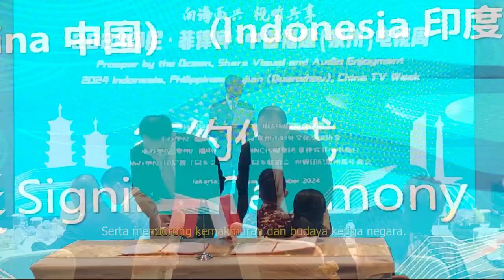Pekan TV Fujian Indonesia-Filipina-China 2024 Digelar, Pererat Persahabtan dan Integrasi Budaya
Peluncuran resmi 2024 Pekan TV Fujian (Quanzhou) Indonesia-Filipina-China, perayaan besar integrasi budaya dan saling pengertian telah dimulai.